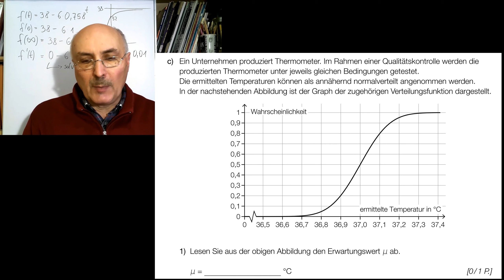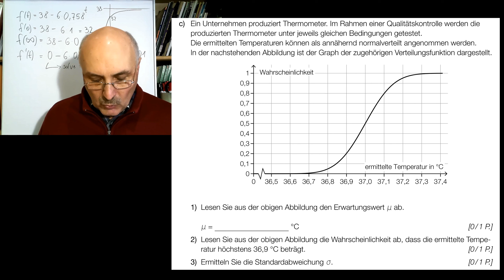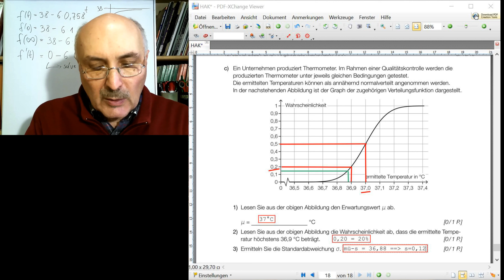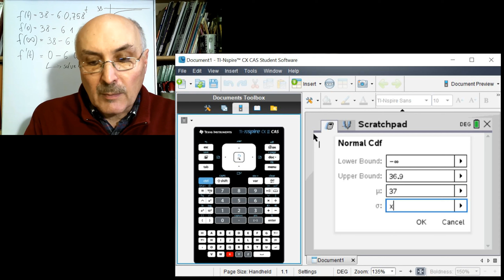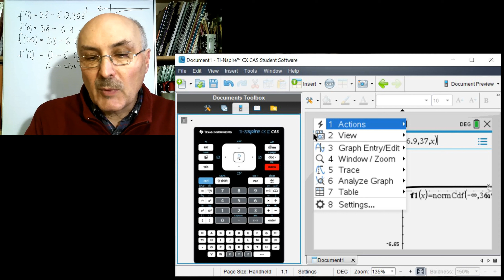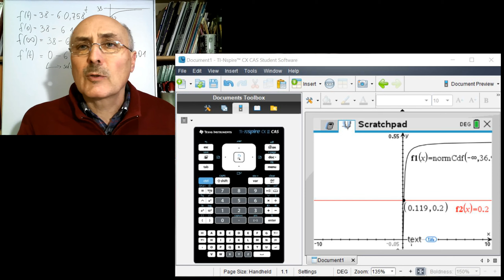Mathematik Matura HAK Jan 2022 Aufgabe 8c) THERMOMETER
Thema: Normalverteilung: Verteilungsfunktion ablesen, Sigma bestimmen